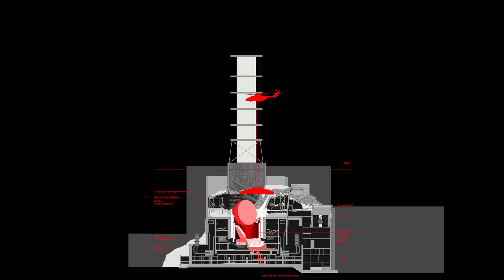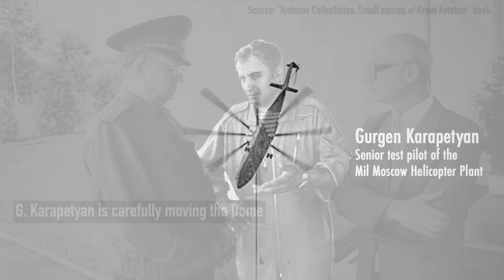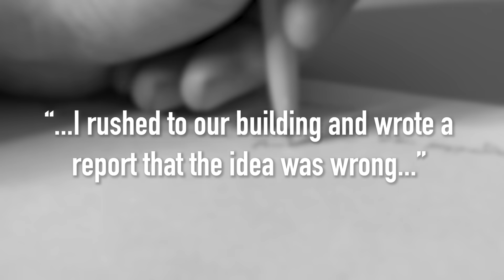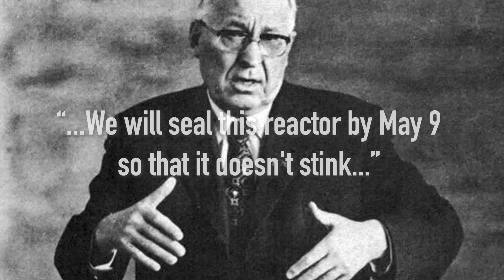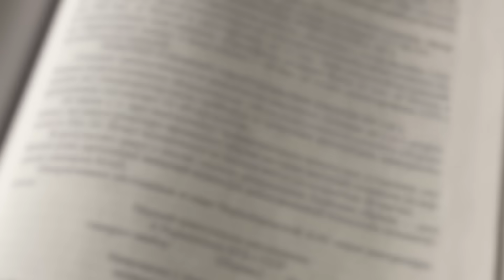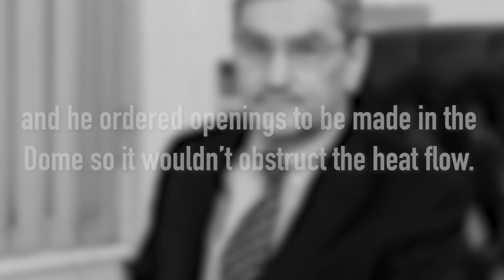Chernobyl Dome: It Failed So Badly, They Pretended It Never Happened | Chornobyl Uncharted Ep 16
In the chaotic days following the Chernobyl disaster, desperate Soviet officials ordered projects that bordered on the absurd. One such project was "Project Dome" — also known as "Slavsky’s Cap" — an attempt to cover Reactor 4 with a massive, helicopter-deployed cap in order to contain radioactive leaks. In this episode of Chornobyl Uncharted, we reveal the bizarre story behind this ill-fated experiment.
Learn how Antonov’s design bureau was tasked with creating a structure that could withstand extreme temperatures in a matter of days, and hear firsthand accounts from task force members like Valery Legasov, Leonid Bolshov, and Anatoly Shevchenko. Their testimonies expose how the project went so disastrously wrong that Soviet authorities tried to erase it from history.

00:00 – Intro
00:22 – At first glance, it seemed like a good idea
01:26 – How the 'dome' was created
03:43 – Scientists fighting against the project
05:36 – “…We will seal this reactor by may 9 so that it doesn't stink…”
06:37 – “But we told them it won’t work!”
07:39 – Why it failed?
08:47 – How propaganda covered it up
09:45 – Outro